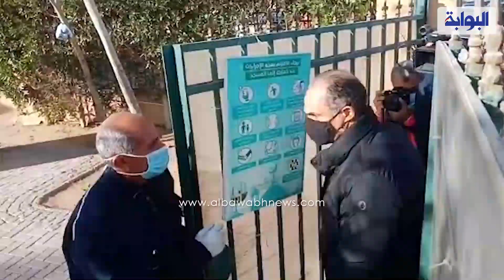لحظة وصول جمال مبارك لجنازة صفوت الشريف بمسجد الشربتلي